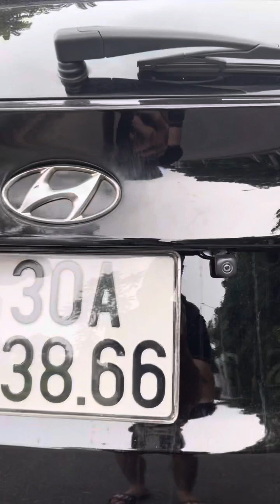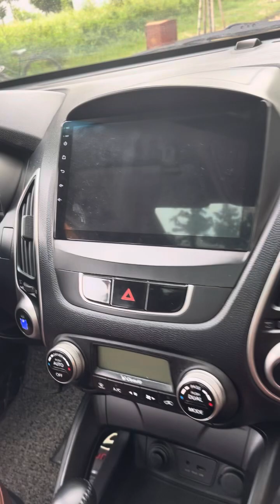Hyundai Tucson bền bỉ thật. Đời 2010 vẫn zin đét